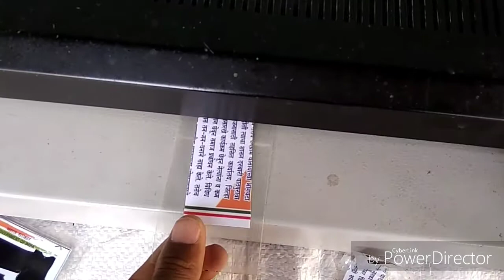Lamination Machine all solutio 100%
Lamination Machine में होने वाले प्रोबलम जेसे hot जादा होना कागज जल जाना बार बार बहुत हिट होना led लाइट हरी न होना असे और सभी प्रोबलम के साथ प्रोबलम का solutio ज़रूर देके विडियो और like subscribed न भूले